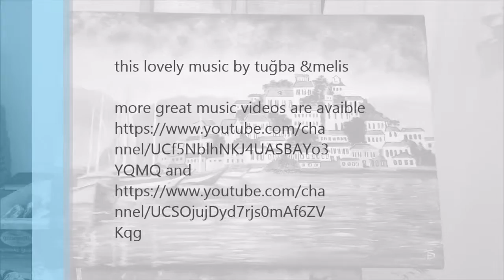by fd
başka denizli manzara